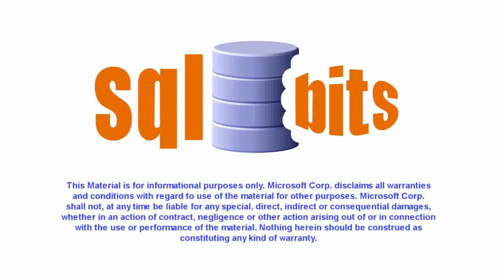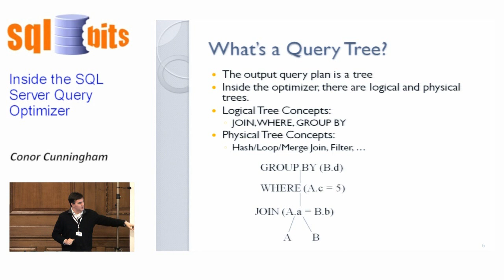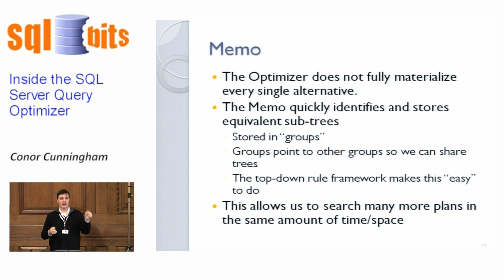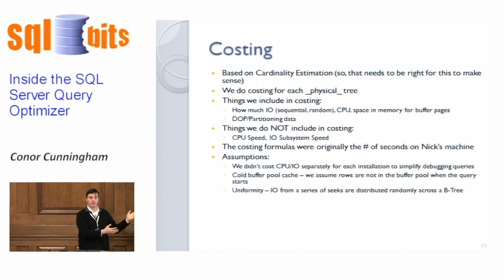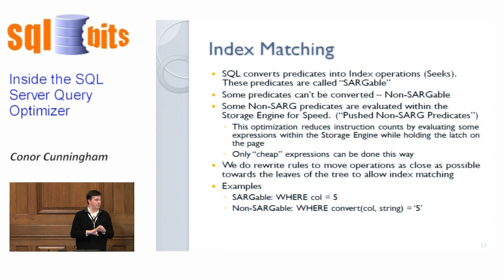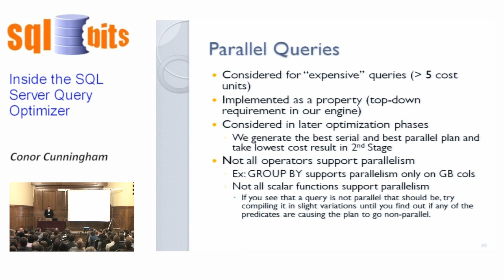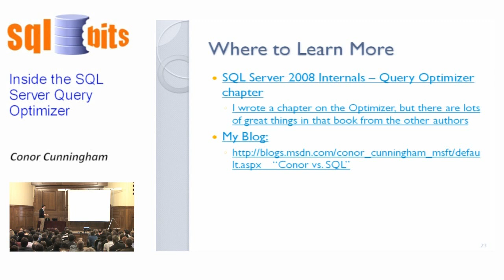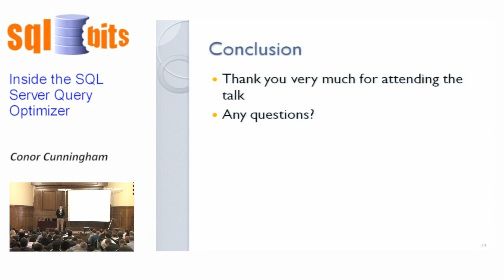Inside the SQL Server Query Optimizer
So how does SQL Server pick which plan to run?  If you've ever wanted to get a better understanding of how the Query Optimizer works, this is the talk to attend.  Come listen to a member of the Query Processor development team explain how a query goes from SQL to the final plan.  This talk will cover conceptual topics like how query trees are built and how the optimizer stores all of the alternatives it is considering.  Additionally, the talk will examine examples in areas including index matching, parallel query generation, and update processing so that you can apply these concepts to better debug your own queries using the same techniques.

Спикер: Conor Cunningham